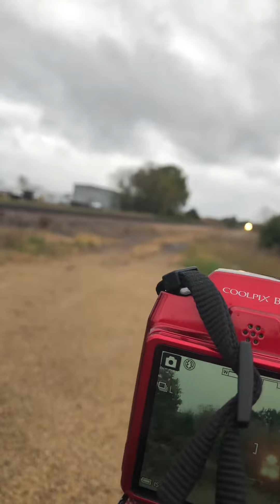UP 1989 through Sono Junction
After 7 failed attempts, I finally caught it. Thanks to the Conductor for throwing the note to me!